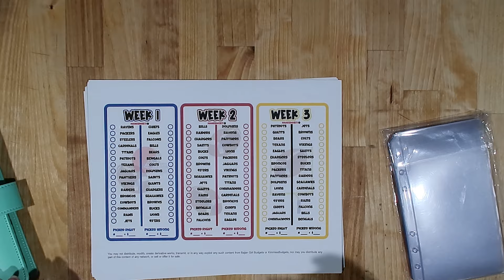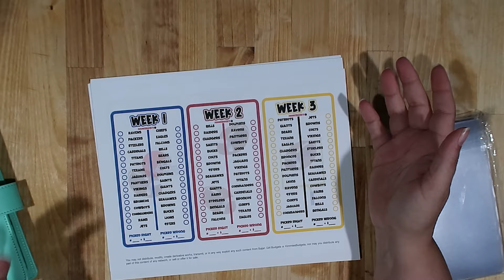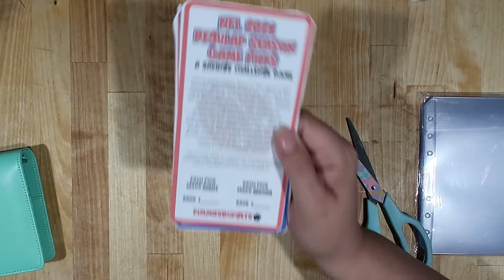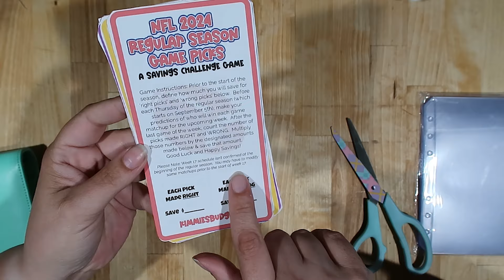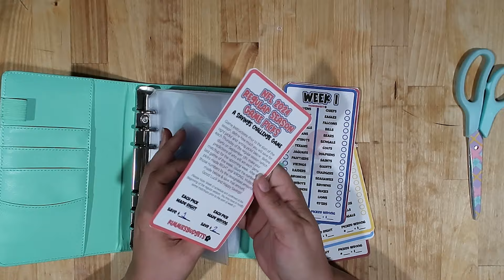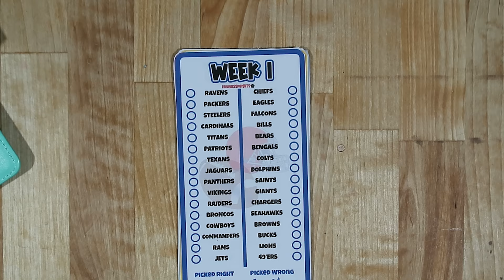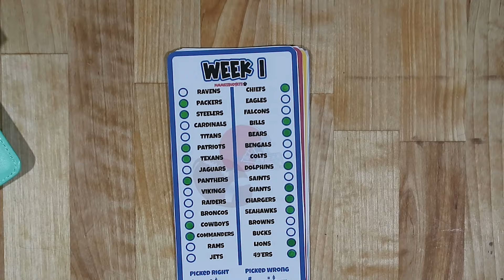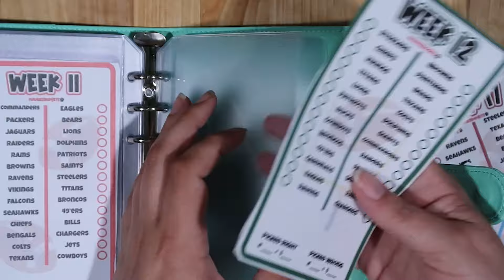Make your Picks! Football Savings Challenge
Hi! Thanks for stopping by my channel! In this video, I share a fun savings challenge in preparation for FOOTBALL season!

Make your picks savings challenge by @bajan_girl_budgets

►About Me:
My name is Jessi. I am a wife to an amazing man who I have loved for more than half my life. We have 2 sons. Our oldest son is an adult living at home. Our youngest son is a junior in high school. My family and I are living in Southeast Michigan and recently met a major financial goal of paying off our credit cards! Now that we met that financial milestone we are working on building up our short and long term savings! We have taken inspiration from the likes of Dave Ramsey and The Budget Mom as well as lots of budgeting channels here on youtube and have put our own spin on it. I use my platform here on youtube to share our budgeting journey and it's ups and downs as well as other fun lifestyle content like vlogs, hauls and planning.

Snail Mail:
Jwhackers
Carleton, Mi
48117